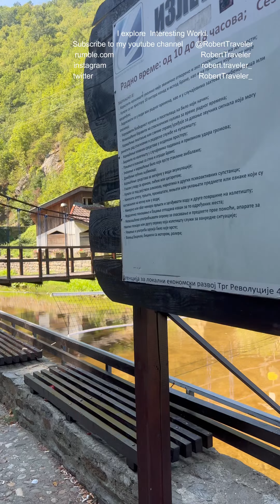I visited Tesla Park and Vučjanka Canyon in Serbia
I visited Nikola Tesla Park and  Vučjanka Canyon in Serbia
One of the oldest hydroelectric power plants is located in the very centre of the Vučjanka river canyon in South Serbia. Built in 1903, it is the second oldest hydroelectric power plant in Serbia, and it is still in operation today.Professor Đorđe Stanojević a friend of Nikola Tesla and a supporter of his inventions, chose the canyon of the Vučjanka River to build an “electricity factory”.